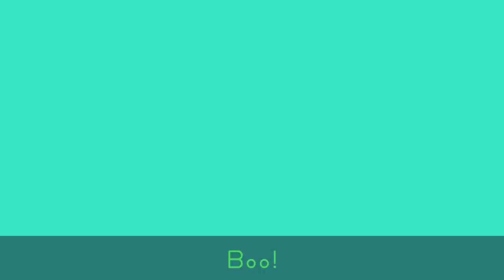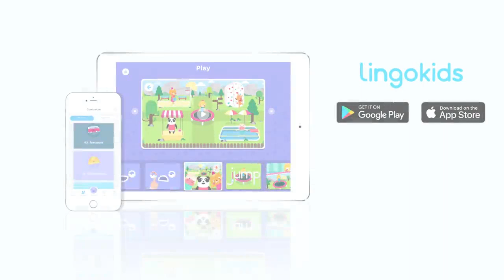Finger Family - Song for Toddlers | Nursery Rhymes | Lingokids